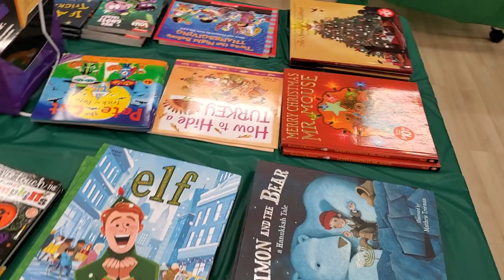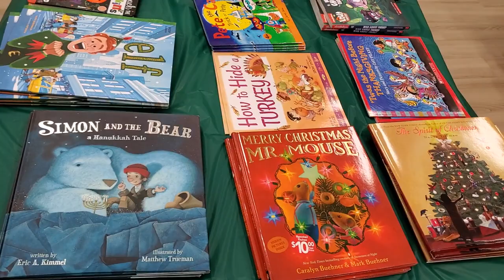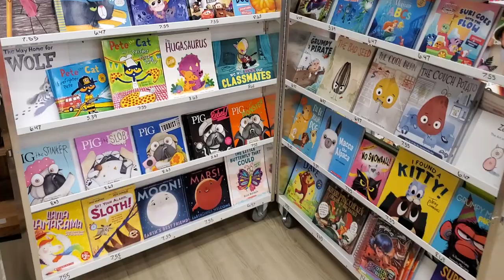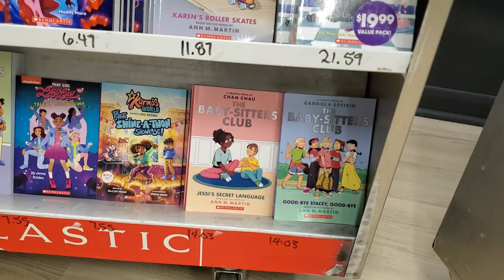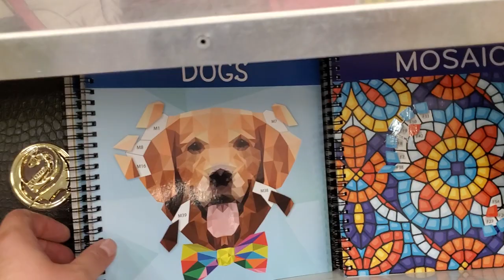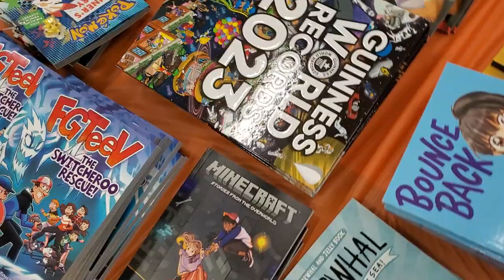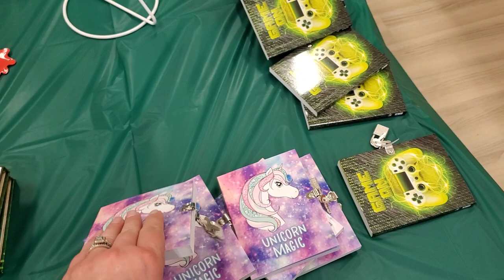Fall 2022 Book Fair Preview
Check out all of the awesome books at our Fall 2022 Book Fair!